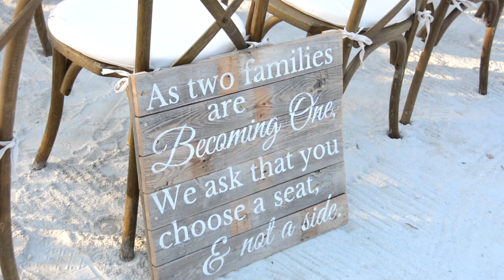Brea & Adam | Pierre's at Morada Bay